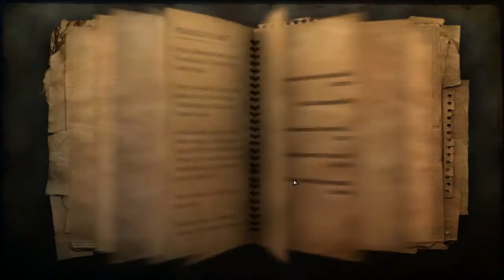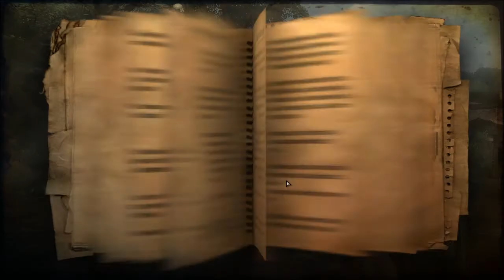Far Cry 2 Ep.16 [Assassinate The Leader]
Boom, Headshot *TF2 Theme*